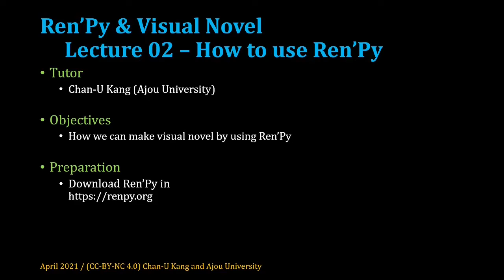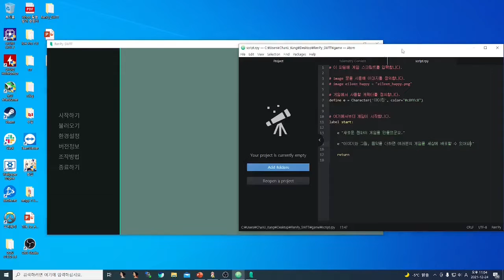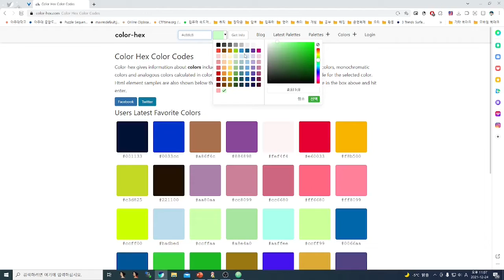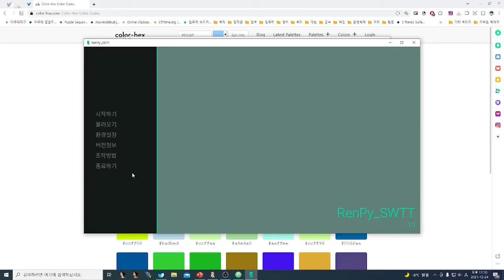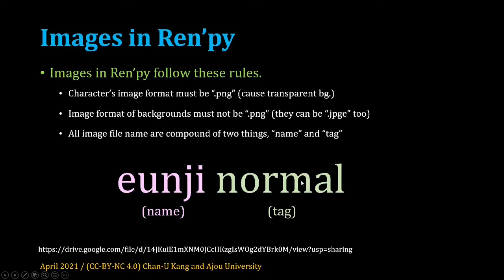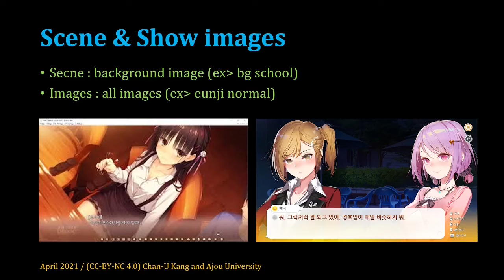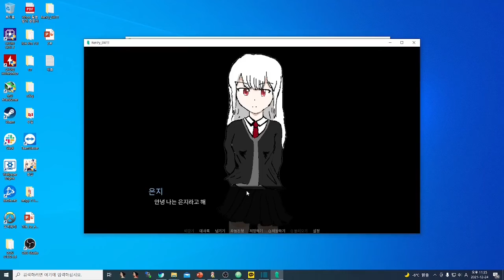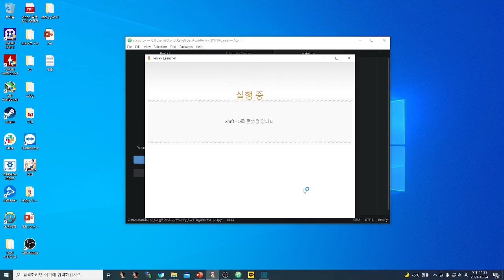[SWTT] Ren'Py 사용법 (02/04) - 강찬우